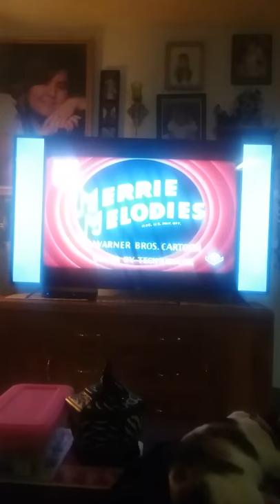Looney Tunes (Merry Melodies) intro and episode title